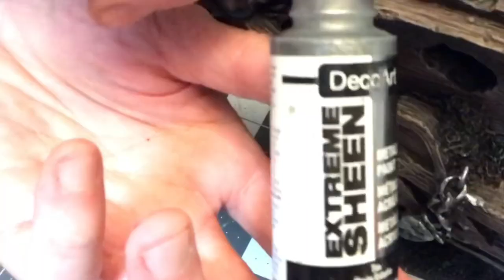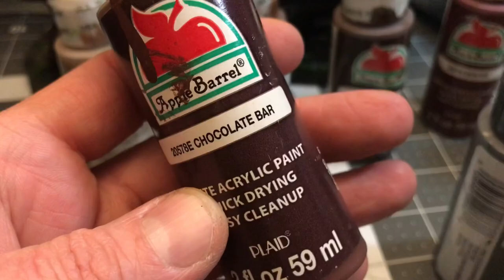Crafting in ASMR Lots of Dry Brushing No Talking (unintentional ASMR)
I recently made a crafting video where I repainted a ship wreck aquarium ornament for dorksided tabletop games like D&D and Ghost Archipelago. I didn’t narrate during the recording process, so the original edit was very quiet except for the sounds of me painting using a lot of the dry brush technique.

The original video was edited tightly to under 4 minutes and has narration. I thought I’d make a re-edit of the same crafting video for the ASMR folks, but without talking, because I had the footage, so why not?

There are a lot of dry brushing sounds, some shaking of the rattle cans, paper towels, and other various sounds of an artist at play.

I am by no means an expert on ASMR, as I recently learned it’s even a thing.